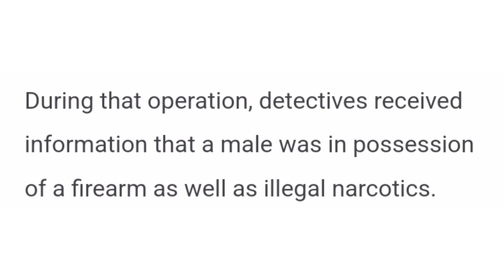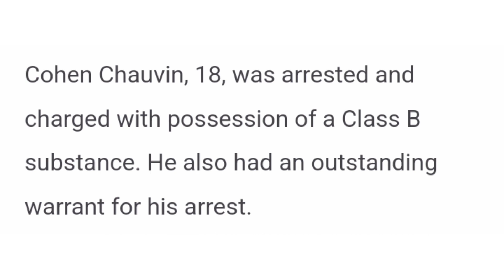Fall River Police Arrest Two Men Involved In Alleged Drug Operation